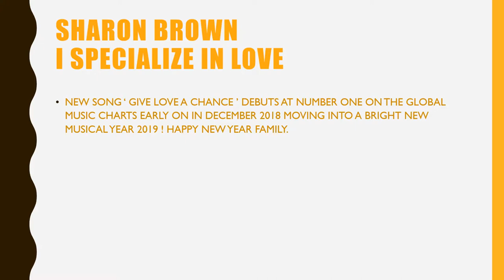give love a chance pp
NEW SONG FROM 80's ICON
SHARON BROWN I SPECIALIZE IN LOVE TITLED
GIVE LOVE A CHANCE